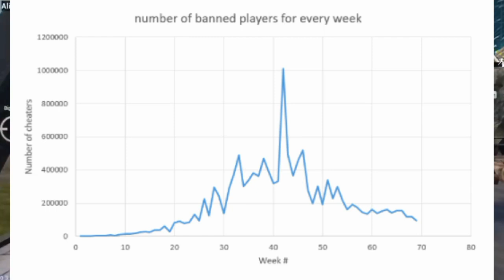OMG! PUBG MOBILE HAS BANNED OVER 13 MILLION USERS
PUBG has been witnessing a huge number of players cheating on its platform and in a recent report, it has been revealed that 13 million users have been banned by PUBG in the last one year.

My Player Name FMCH乡ROHAN

                                                                ~Rohan

Ignore

PUBG Bans 13 Million Users For Cheating
PUBG reportedly banned 13 million accounts in last 69 weeks
Gamasutra - PUBG has banned 13 million cheating players to date
PUBG has banned almost 13 million cheaters | BGR India
PUBG admits falsely banning innocent players, and they don't seem
99% of banned PUBG accounts come from China, where selling illegal
Pubg mobile forum reddit